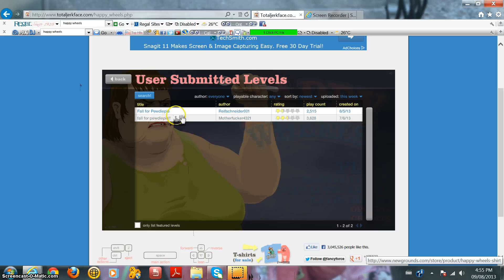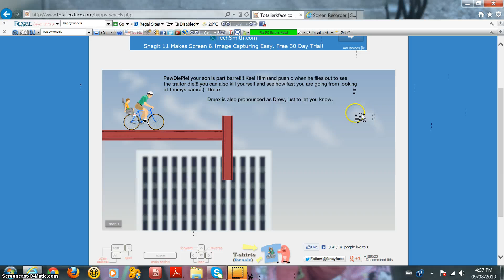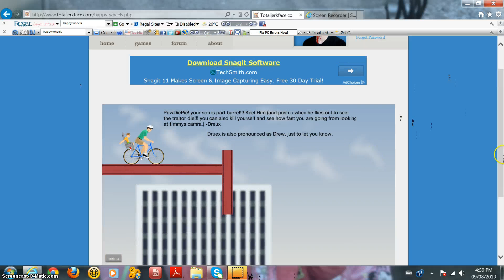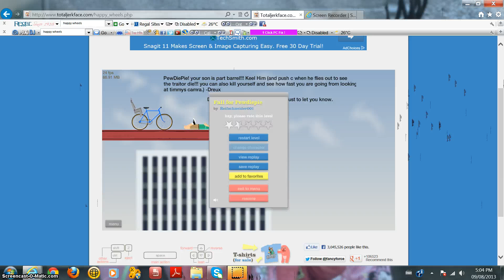Happy wheels challenge episode.1